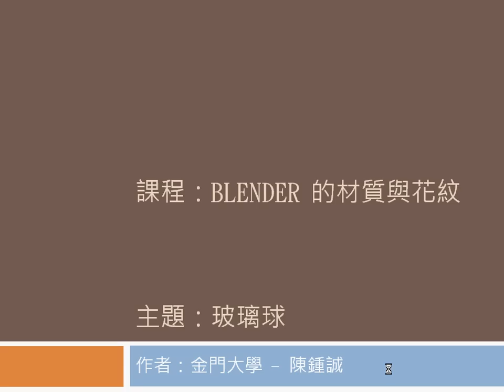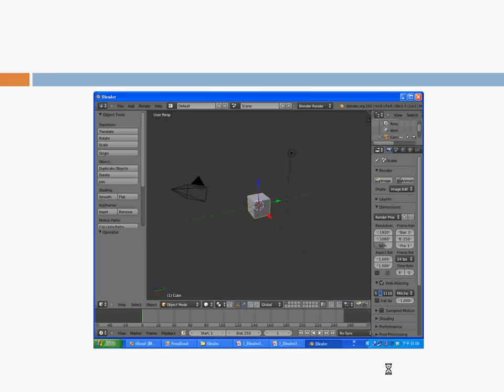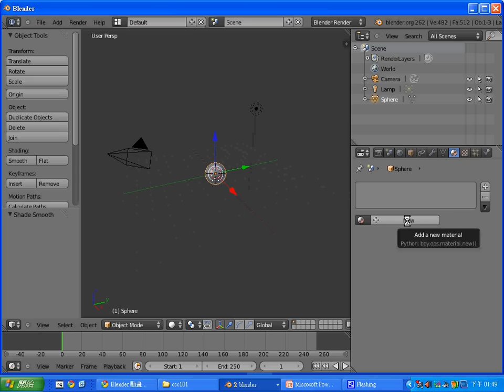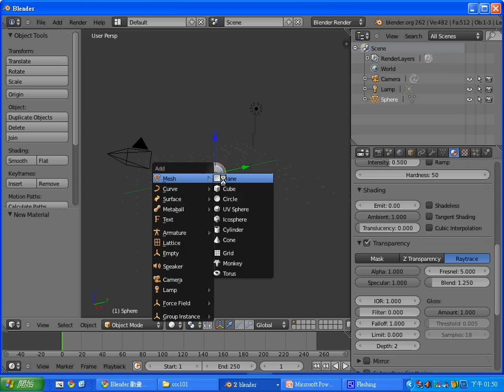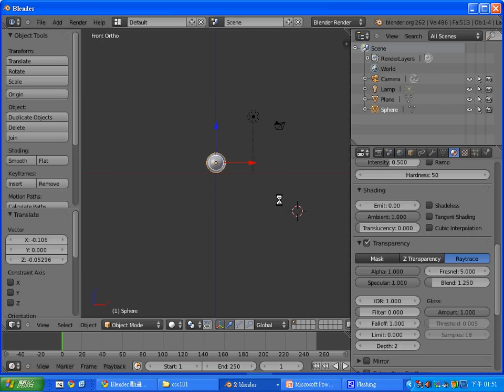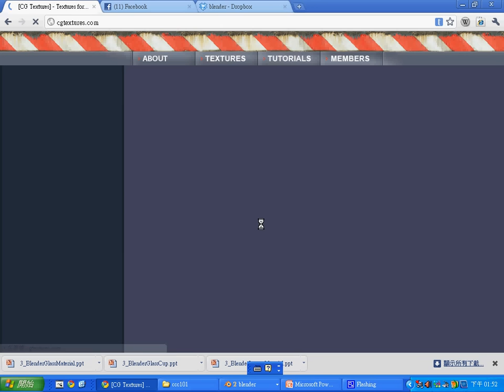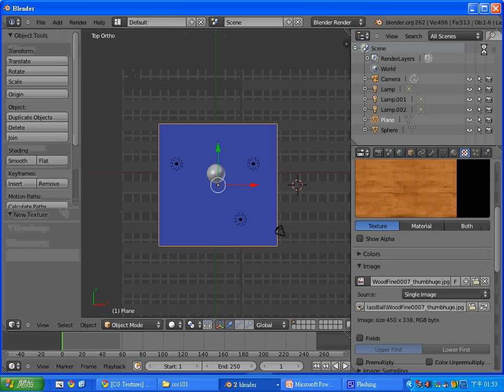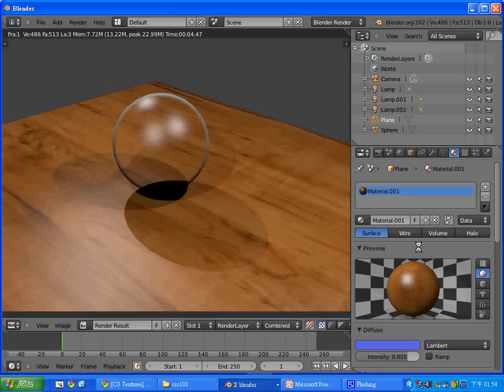Blender 動畫：玻璃材質 -- BlenderGlassBall.avi